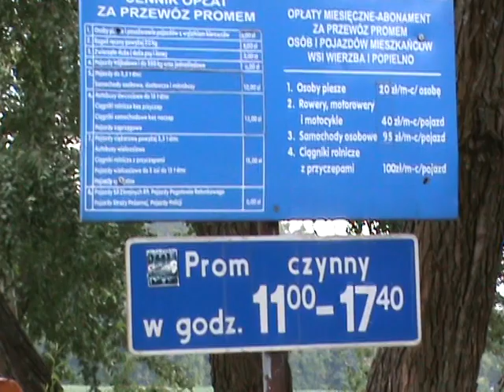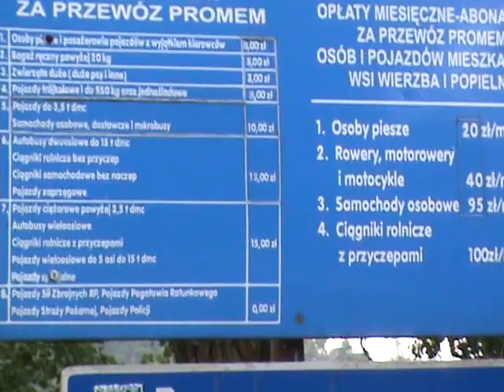Przez jezioro Bełdany 2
drugi filmik na temat promu w Wierzbie